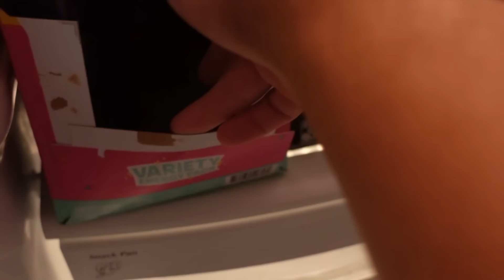SUNDAY RESET DAY ... last day of spring break 2024 .vlog#957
SUNDAY RESET DAY ...

We hope you like it. We are Kevin, Kendry, and Keilly, our parents are Yelany and Alexander, and they are from CUBA

Fallow are Instagram  @yelanyperez and   Tiktok : @thealonsofam